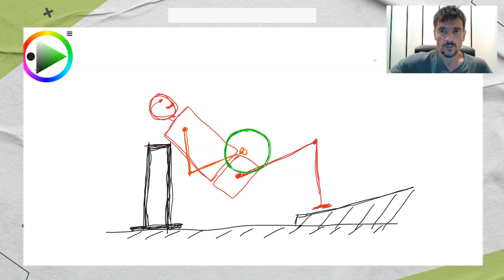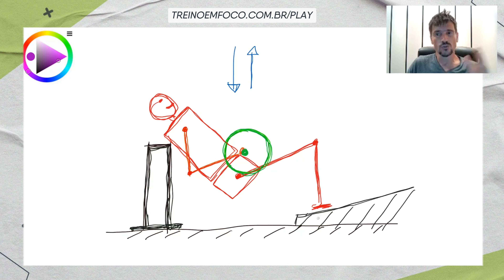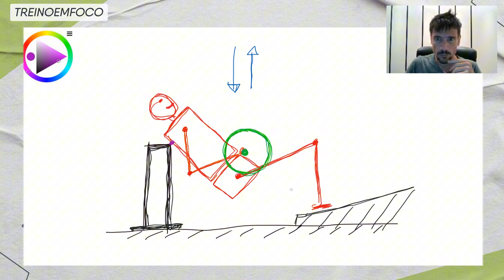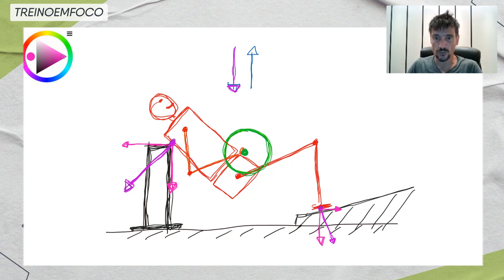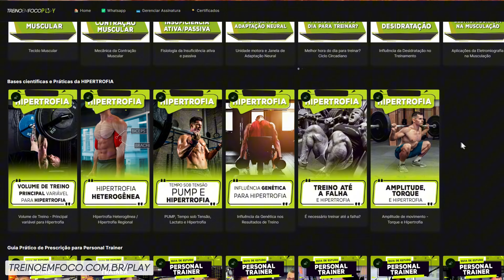Elevação Pélvica - Análise Biomecânica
Piso emborrachado para sua academia ou Studio?
Conheça a Soft Pisos Franca

💻 Estude GRATUITAMENTE com o TEF Play Start

🧠 Seja um Aluno Play START
Faça seu cadastro gratuito no Portal do TEF Play e tenha acesso gratuito à vitrine de Cursos Start contendo os seguintes conteúdos

👉 Guia de Prescrição de Treino para Glúteos
👉 Hérnia de Disco: Da patologia à prescrição
👉 Descomplicando o Volume de Treino
👉 Gestão de Tempo e Produtividade
👉 Análise Biomecânica do Agachamento
👉 Anatomia do Latíssimo do Dorso
👉 Fisiologia - Curva Comprimento x Tensão
👉 MasterClass Acadêmico
👉 Grupo de Estudos: +350 artigos científicos